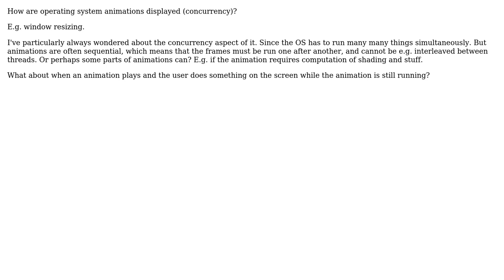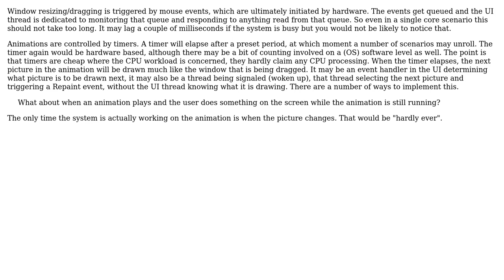Software Engineering: How are operating system animations displayed (concurrency)? (2 Solutions!!)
Software Engineering: How are operating system animations displayed (concurrency)?

With thanks & praise to God, and with thanks to the many people who have made this project possible! | Content (except music & images) licensed under CC BY-SA | Music | Images & others | With thanks to user mavavilj user Martin Maat user Euphoric and the Stack Exchange Network Trademarks are property of their respective owners. You are responsible for your own actions.